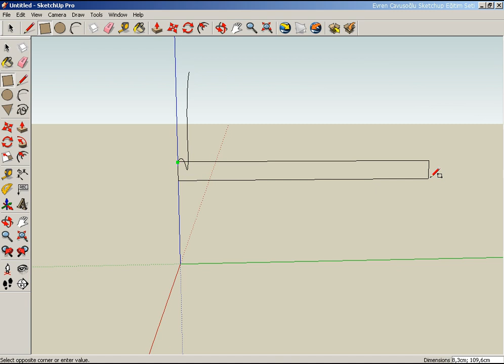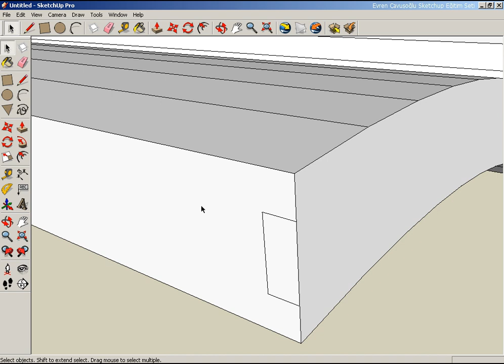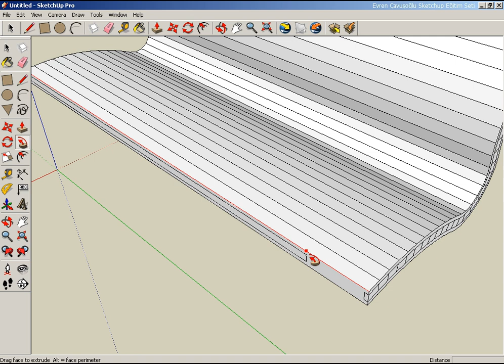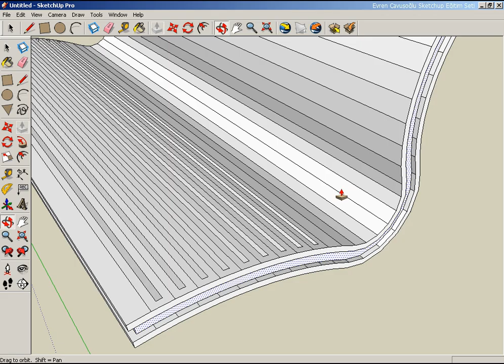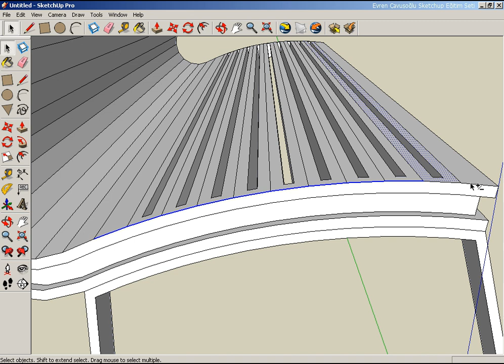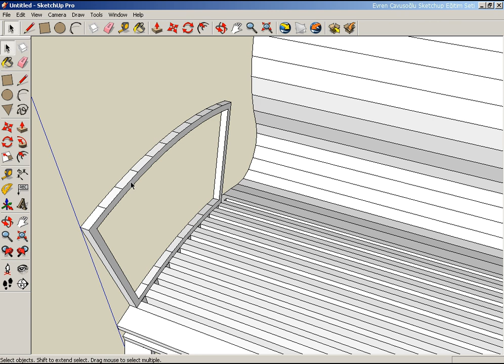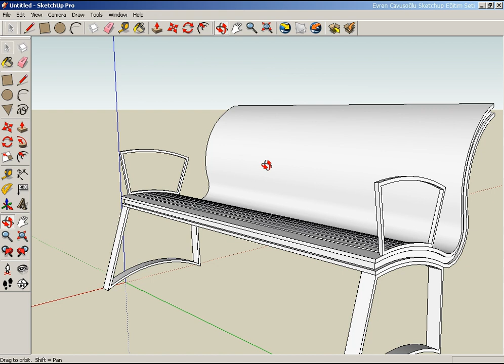60-Sketchup Alıştırma-Ahşap Bank